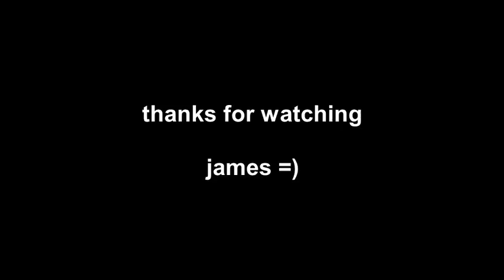when I can see you again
missing you guys